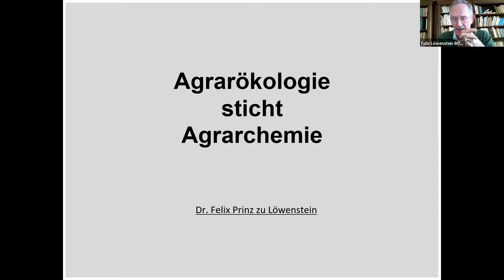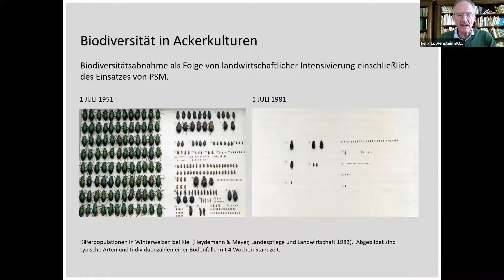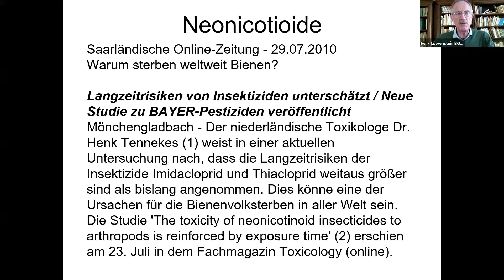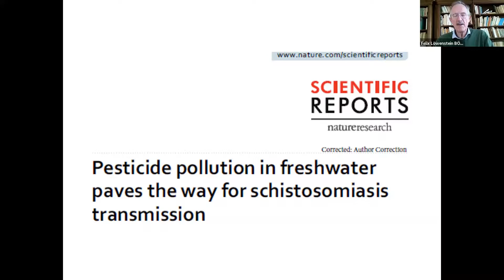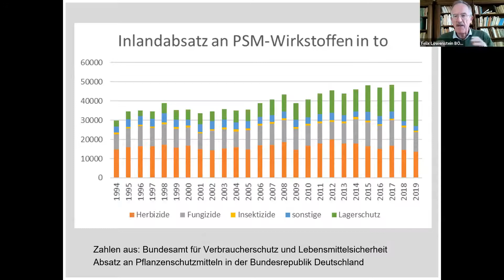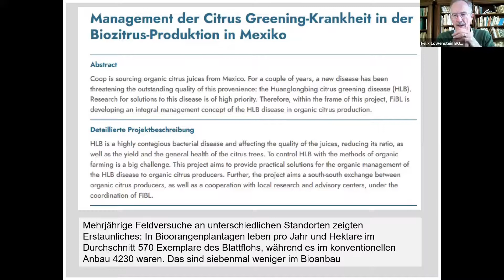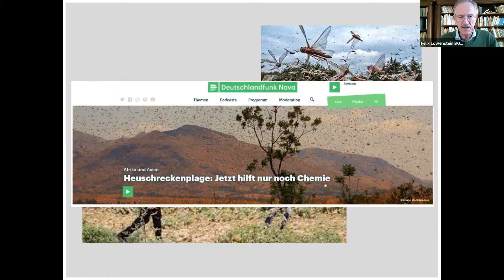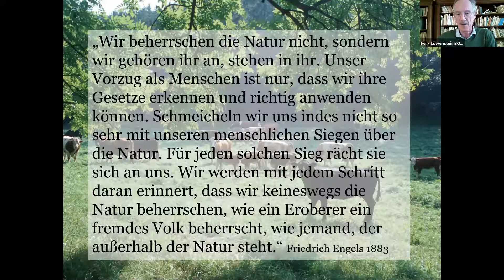Agrarökologie sticht Agrarchemi - Dr. Felix Prinz zu Löwenstein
In diesem Video erläutert Dr. Felix Prinz zu Löwenstein, Präsident des Bundes für Ökologische Lebensmittelwirtschaft BÖLW, wie man ohne synthetische Pestizide Landwirtschaft betreiben kann und muss, um die Welt längerfristig ernähren zu können und dabei nicht unsere Lebensgrundlagen zu zerstören.